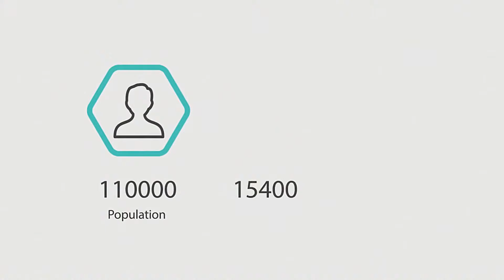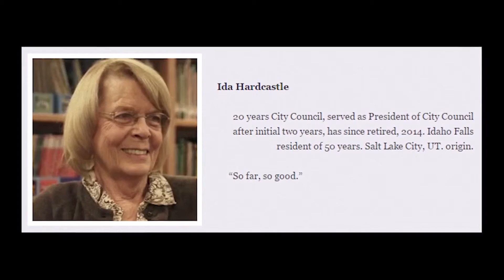Cinema Reel 15/16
Just a mash up of some of the videos I shot this last year and early this year.